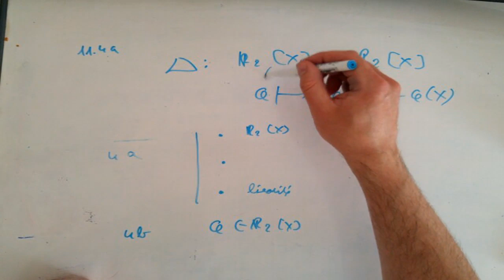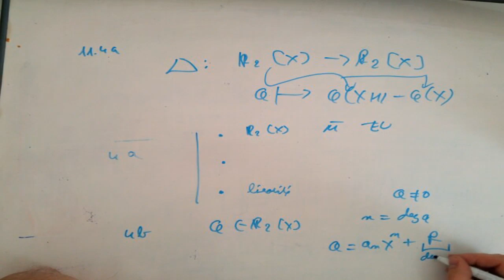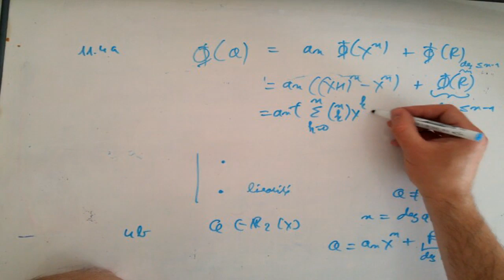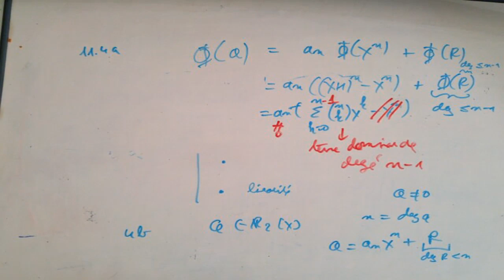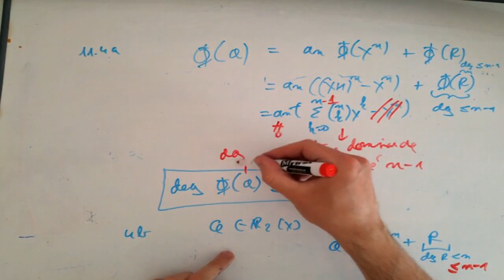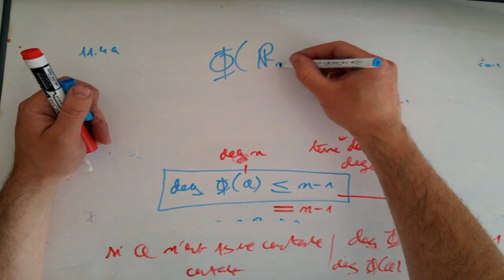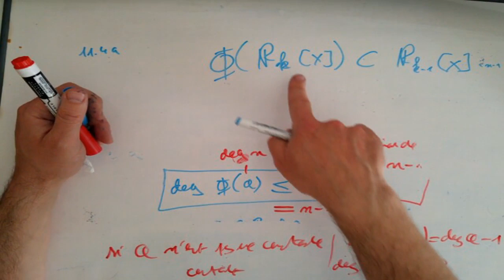Renforcement EV MF 22 Exo 11 4b